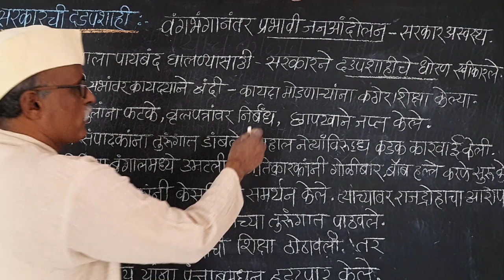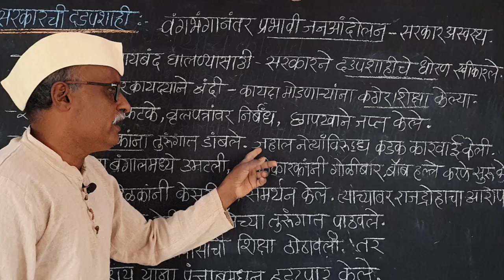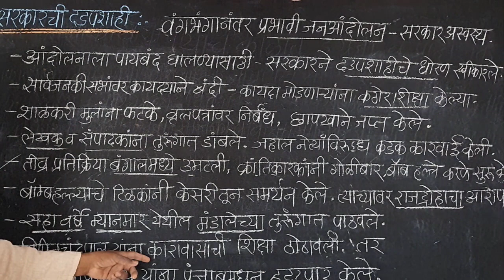८वी । इतिहास । एन. एम. एम. एस । स्वातंत्र्य चळवळीच्या युगास प्रारंभ | ब्रिटिश सरकारची दडपशाही